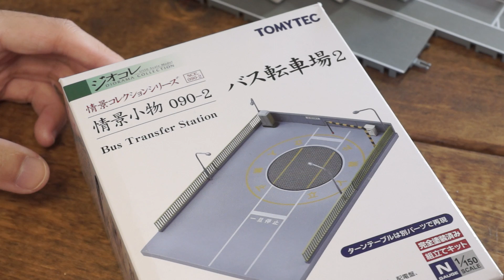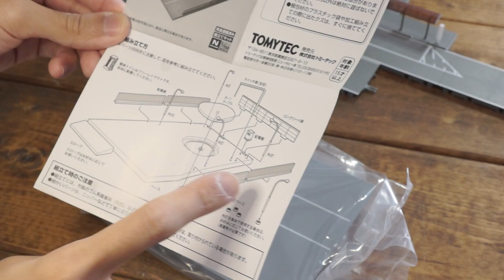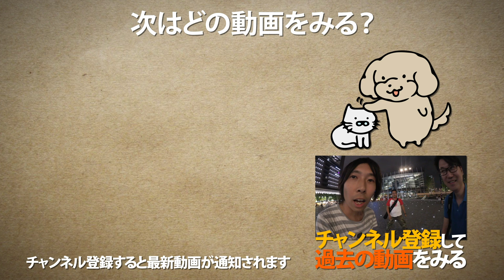【ジオコレ】バスコレを飾れる情景小物090-2 バス転車場2を開封&組立! / バスコレクション / Nゲージ 鉄道模型【SHIGEMON】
・ジオコレ 情景コレクション 情景小物090-2 バス転車場2

・全国バスコレクション JB059 京都市交通局 いすゞエルガ ノンステップバス

▶︎関連動画
・【はじめてのバスコレ】バスコレ走行システム基本セットB3(西日本鉄道仕様)を開封! / 西工96MCワンステップバス / Nゲージ ジオコレ 鉄道模型【SHIGEMON】

・【京都市バス】全国バスコレクション 京都市交通局 / いすゞエルガノンステップバスを開封！ / Nゲージ ジオコレ【SHIGEMON】

(SHIGEMON宛)